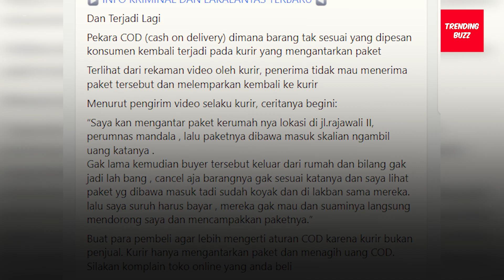Wanita Ini Tak Mau Bayar Pesanan COD, Suami Ikut Ngamuk Lempar Paket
Seorang kurir paket mendapat perlakuan tak mengenakkan ketika mengantar pesanan dengan sistem COD. Terlihat, seorang wanita marah-marah kepada kurir dan membuang paket pesanannya. Sang kurir pun meminta kepada wanita tersebut untuk membayar paket. Namun, wanita itu malah pergi meninggalkan kurir dan masuk ke dalam rumahnya.

Tiba-tiba, datang suami dari wanita tersebut dengan muka tampak marah. Ia langsung mengambil paket yang jatuh dan melemparkannya ke luar rumah. Suaminya itu juga langsung menutup pagar rumahnya. Kemudian, wanita tersebut keluar lagi dan mengatakan ia tidak mau membayar karena paket yang datang tak sesuai dengan pesanannya. Sementara itu, sang kurir hanya terus meminta mereka untuk membayar pesanan tersebut.